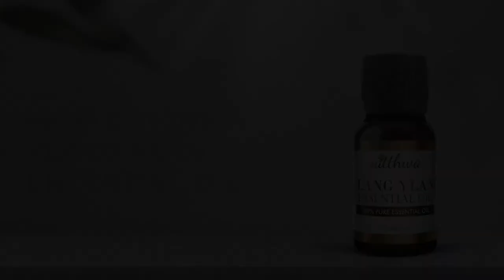Satthwa Ylang Ylang Essential Oil | Cananga Odorata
One of the many ylang-ylang oil benefits is that it contains an antifungal compound called linalool. Additionally, ylang ylang essential oil benefits health even more by working on microbial infections, especially when combined with thyme oil. Apart from this it is Anti-inflammatory, Reduces anxiety, Heals wounds, Improves skin & Heals wounds